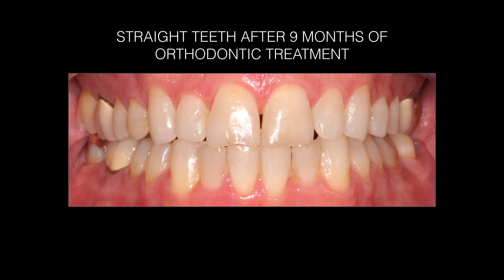Composite Bonding & Adult Orthodontics: Tom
This video from Dr. Brian Mills shows the dramatic transformation of a real patient with worn and crooked teeth. Treated with a composite bonding procedure and orthodontics, the transformation is truly amazing!